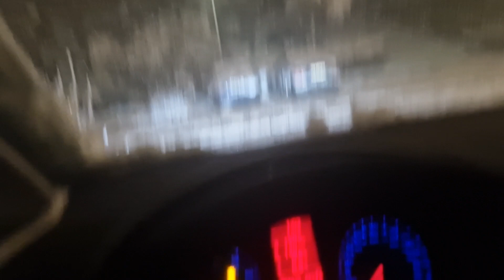Kar Hayatımıza Dokunan Berekettir!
BTC Tv
Serdar Bayram